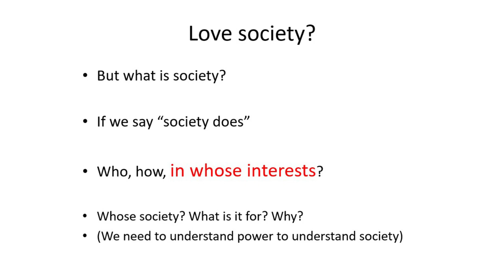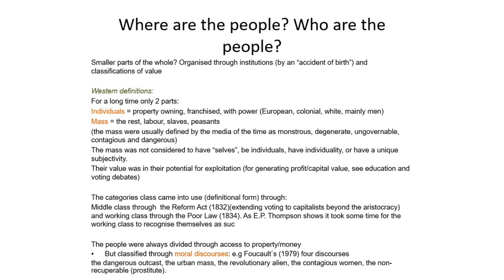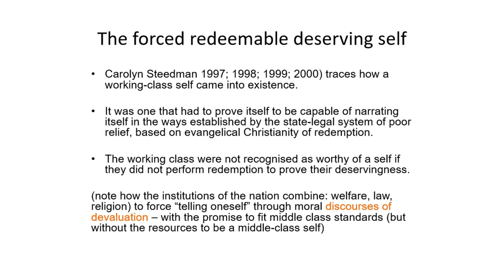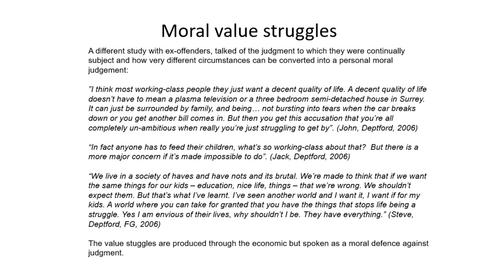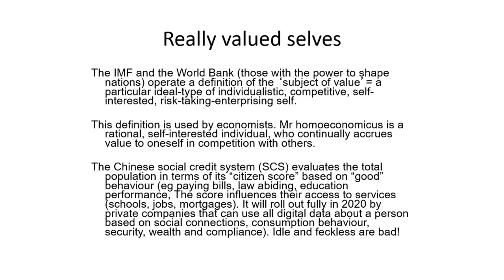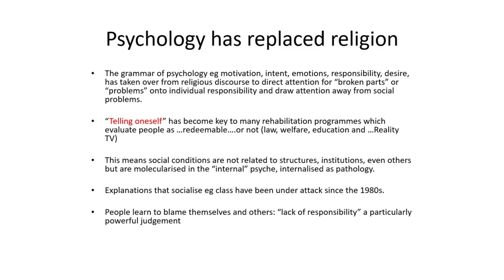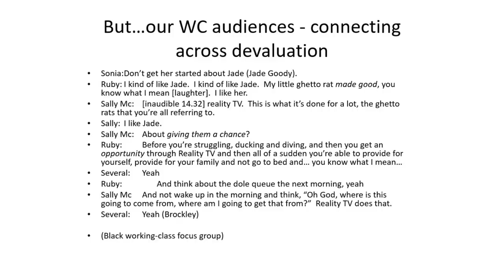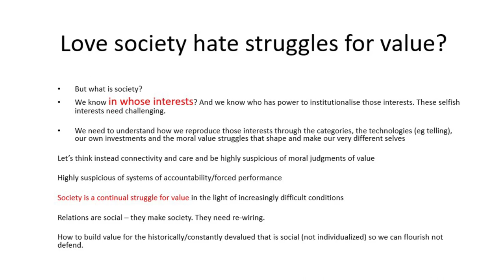Love Society - Session 1 - Prof Bev Skeggs - Morecambe Bay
Prof Bev Skeggs (formally of LSE Atlantic Fellowship Programme and now Lancaster University), one of the UK’s foremost sociologists takes us on an incredible tour of society, what it is, how it is maintained and what needs reimagining if we are to have a society based on love and kindness. This is amazing!